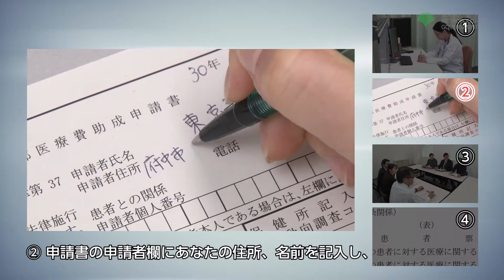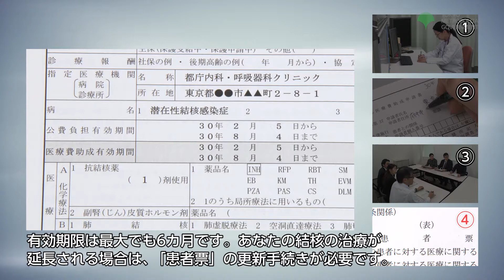3-6 4-7 [Chinese]Procedure for the Medical Expenses Public Funding Policy.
「3-6_4-7_医療費公費負担制度の手続」長引くその咳結核かも The prolonged cough might be caused by tuberuculosis.この映像は、結核と潜在性結核感染症の検査、治療、保健所の支援について中国語で解説している、東京都が制作した動画です。